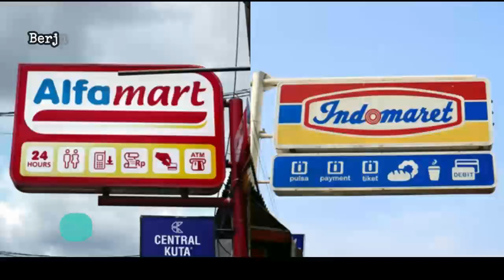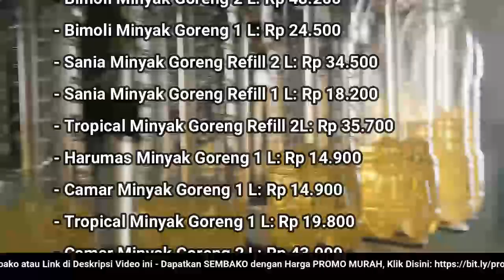🔴 UPDATE: Harga Minyak Goreng Hari Ini, Kamis 6 Oktober 2022 di 41famart + 1nd0maret